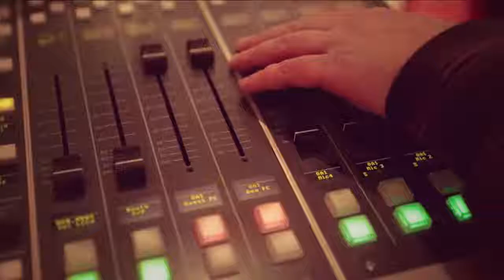Adrian Kennedy - STRICTLY AGAINST BREAST CANCER. To donate. €4 text: STRICTLY 8 to 50300